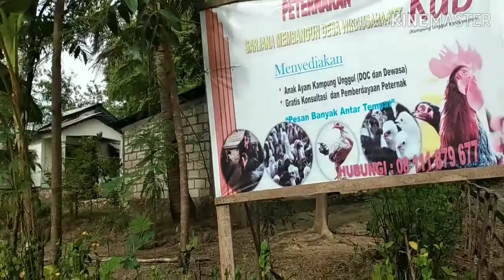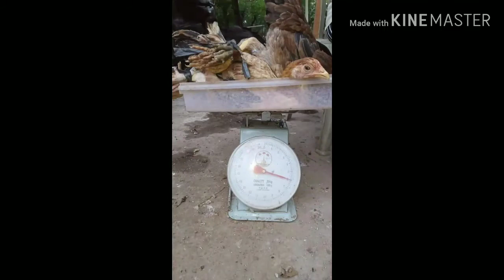Ternak Ayam Kampung, Peluang Bisnis Menggiurkan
Untuk info pemasaran
Hubungi kaka Afro, S.pt., M.Si,
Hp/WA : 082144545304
Alamat: Desa Baumata Timur, Taebenu, Kabupaten Kupang, NTT